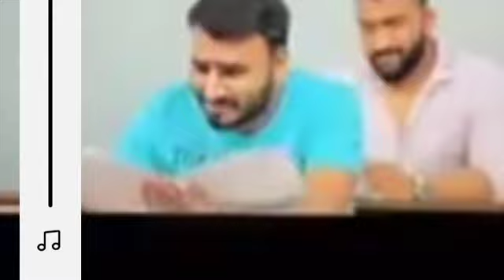Class xi Exam Time..... Student.......🤣🤣